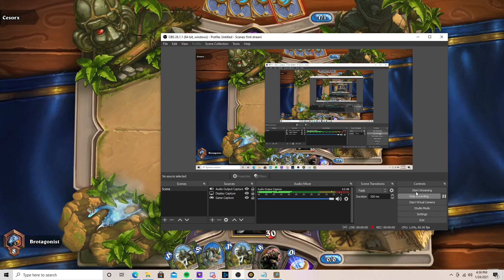Hearthstone 19.4 Hunter Standard Ranked - vs Priest 2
Beast/Taunt deck:
2 Arcane Shot
2 Stonetusk Boar
2 Timber Wolf
2 Bloodfen Raptor
2 Dire Wolf Alpha
1 Hunter's Mark
1 Scavenging Hyena
2 Ironfur Grizzly
2 Silverback Patriarch
2 Circus Amalgam
2 Houndmaster
2 Multi-Shot
1 Oasis Snapjaw
1 Moonfang
1 Starving Buzzard
2 Tundra Rhino
2 Core Hound
1 Gruul